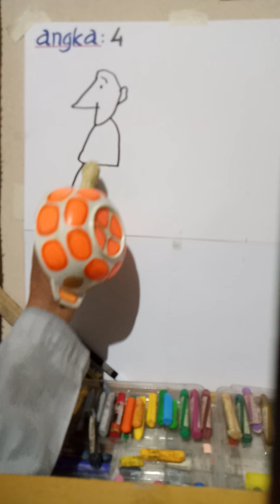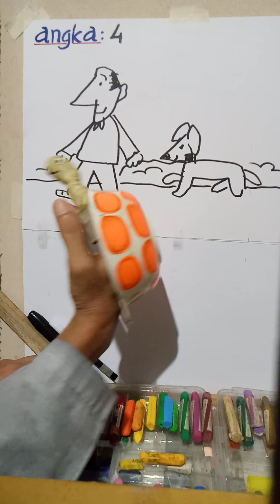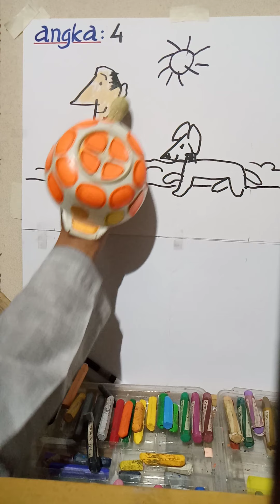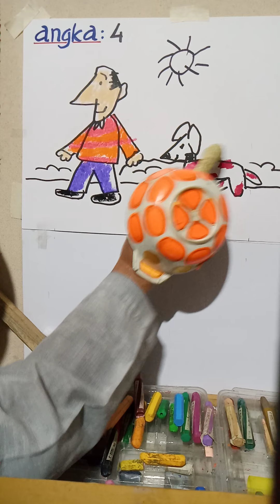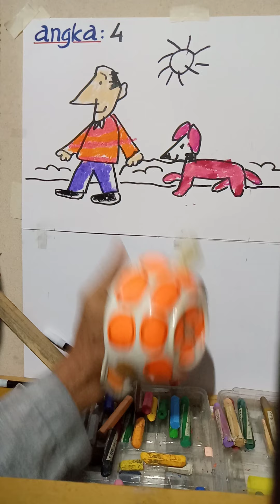GAMBAR dengan ANGKA 4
studio Pelukismunadi" GAMBAR Dengan ANGKA Bersama Boneka KURAGA"
Untuk: Taman Kanak-kanak / PAUD*